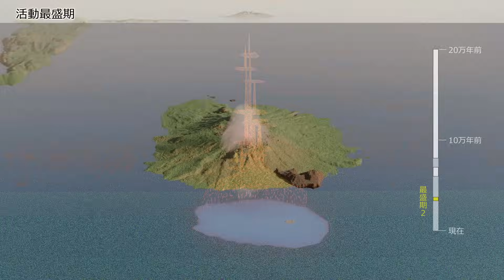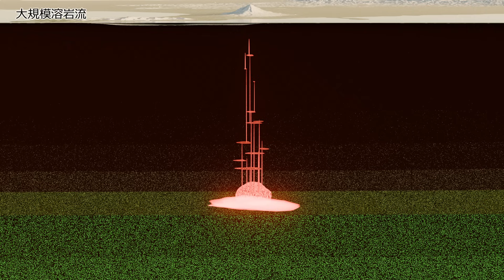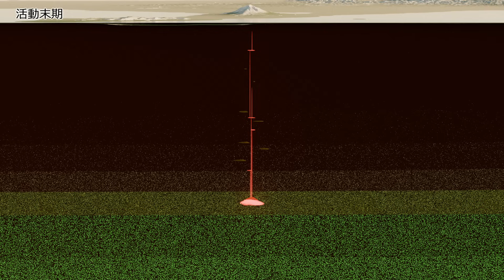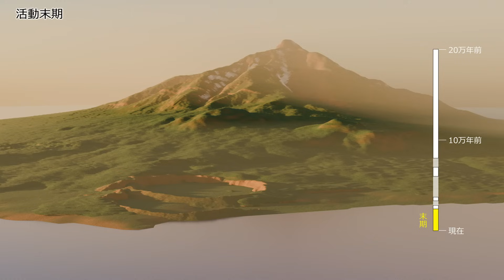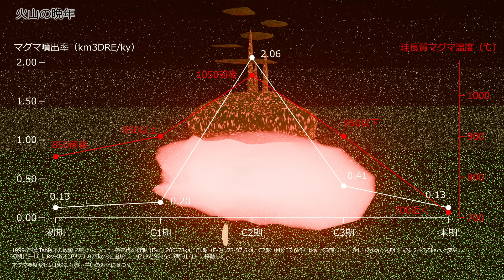利尻山の火山活動史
利尻山の火山活動史といいながら冒頭1/3は沈み込み帯の話をしています。北北東の風が吹いていた9月某日、島の南部から西部を移動中に利尻山はようやく姿を現してくれました。崩壊著しい山頂部はまるで非火山的な岩峰群のように見えます。対照的に島の南東部にある側火山群では浸食のない火山地形を見ることができました。

参考資料...

動画全編にわたり参照し基礎とした文献：
1999.石塚吉浩『北海道北部, 利尻火山の形成史』
1999.石塚吉浩・中川光弘『北海道北部，利尻火山噴出物の岩石学的進化』
2021.谷内元『利尻火山における近年の岩石学的研究』利尻研究40号

第四紀火山の分布：
産総研地質調査総合センター『第四紀噴火・貫入活動データベース』

太平洋スラブ深度：
HIROSE Fuyuki's HP -太平洋プレート 図1. フィリピン海スラブおよび太平洋スラブ上面のコンター

フィリピン海スラブ深度：
2023. Kazuki Miyazaki, Junichi Nakajima, Nobuaki Suenaga & Shoichi Yoshioka『Deep subduction of the Philippine Sea slab and formation of slab window beneath central Japan』

世界の島弧火山スラブ深度：
2006. Ellen M. Syracuse and Geoffrey A. Abers『Global compilation of variations in slab depth beneath arc volcanoes and implications』Table S2a

沈み込み帯断面図：
1999.Simon Peacock and Kelin Wang『Seismic Consequences of Warm Versus Cool Subduction Metamorphism: Examples from Southwest and Northeast Japan』Fig.2A（温度構造）
2015.川本竜彦『マントルウェッジ流体の化学組成』図1B（流体の種類）
③ 2016.中島淳一『プレートの沈み込みと島弧マグマ活動』Fig.3（低速度域の形状）

スラブからの脱水：
2018.中島淳一『日本列島の下では何が起きているのか』講談社BLUE BACKS
2010. 片山郁夫、平内健一、中島淳一『日本列島下での沈み込みプロセスの多様性』
2016. 片山郁夫『沈み込み帯での水の循環様式』

中部日本背弧火山のマグマ起源：
2008.HITOMI NAKAMURA, HIKARU IWAMORI AND JUN-ICHI KIMURA『Geochemical evidence for enhanced fluid flux due to overlapping subducting plates』

九州北西部背弧火山のマグマ起源：
2010. 三好雅也、佐野貴司、長谷中利昭、福岡孝昭『ホウ素を用いたスラブ由来流体の追跡－フィリピン海プレートの沈み込みと九州の火山活動－』
2010. 柵山徹也『新生代北部九州のテクトニクス史と火山活動史― 背弧火山岩区研究における重要性―』

利尻火山のマグマ起源：
2016.Takeshi Kuritani and Mitsuhiro Nakagawa『Origin of ultra rear-arc magmatism at Rishiri Volcano, Kuril Arc』

新第三紀北海道の火山活動：
1995.後藤芳彦,中川光弘,和田恵治『北海道北部の中新世火山活動の活動場: K-Ar年代と主成分化学組成からの推定』
1999. 広瀬亘,中川光弘『北海道中央部～東部の新第三紀火山活動 : 火山学的データおよび全岩化学組成からみた島弧火山活動の成立と変遷』Fig.5
2000. 広瀬亘,岩崎深雪,中川光弘『北海道中央部～西部の新第三紀火成活動の変遷 : K-Ar年代, 火山活動様式および全岩化学組成から見た東北日本弧北端の島弧火成活動の変遷』Fig.6
2010.日本地質学会編『日本地方地質誌1北海道地方』朝倉出版　図15.8.1

古利尻島、ローソク岩：
1987.小林哲夫『利尻火山の地質』

利尻火山最初期の活動年代：
2011. 植木岳雪,近藤玲介『北海道北部，利尻火山起源の鴛泊溶岩のK-Ar 年代と火山活動の開始時期』

利尻火山の溶岩及び火砕岩の年代：
2019.谷内元,栗谷豪,中川光弘,北川宙,小林桂,中村栄三『利尻火山の噴出物の K-Arおよび Ar/Ar年代と火山発達史』

沓形溶岩流・野塚溶岩流・仙法志溶岩流の年代：
2008. 植木岳雪,近藤玲介『利尻火山，沓形溶岩流の噴出年代 : 溶岩直下の腐植質シルト層に含まれる炭化木片のAMS 14C年代に基づいて』

利尻ワンコの沢テフラ・利尻豊徳テフラの分布と給源：
1995.Hideki Miura『A Proposal for the Source Vent of the Rishiri-Wankonosawa Tephra (RS-WN), the Late Pleistocene Marker Tephra in Northern Hokkaido』

末期側火山の層序、沼浦マール形成後の地形変遷：
2015. 近藤玲介『OSL年代測定法による北海道北部，利尻火山における側火山群の形成年代』

利尻兜沼軽石・スコリア層の噴出量：
1991.三浦英樹『天北原野のテフラ層厚からみた利尻火山の噴火史』